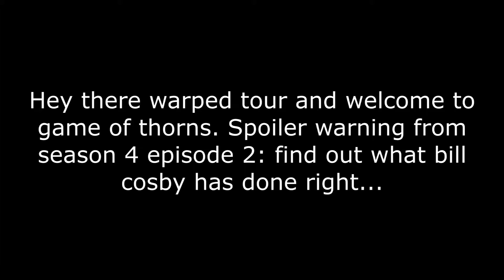JOFFREY ATE THE PUDDING!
Oh Bill, you did the Stark's a favor.